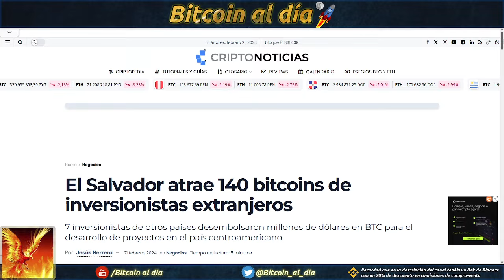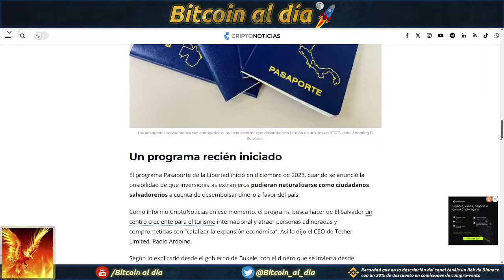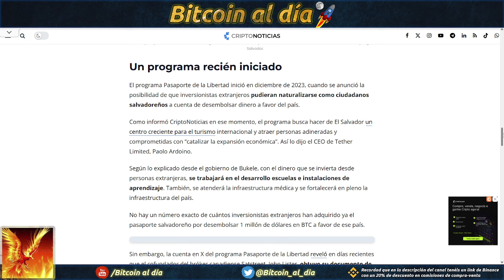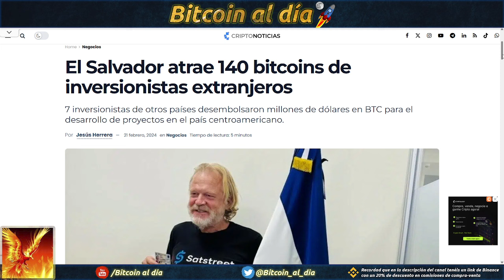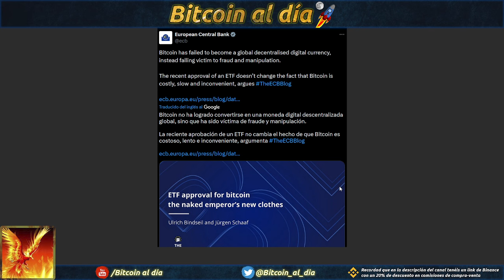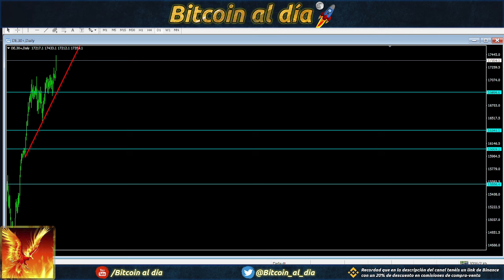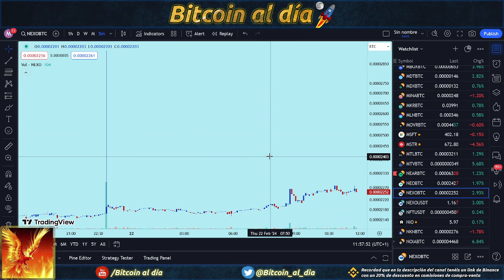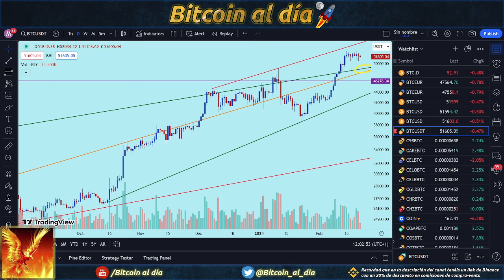Bitcoin. El BCE hablando de nuevo basura de Bitcoin sin ningún sentido más que desinformar.